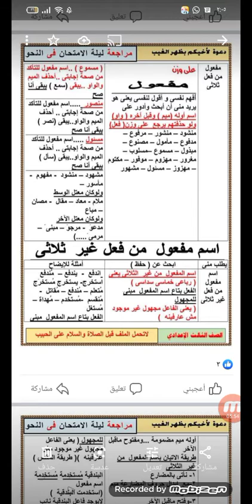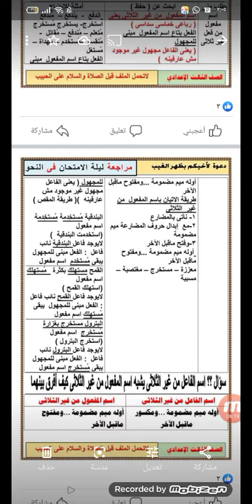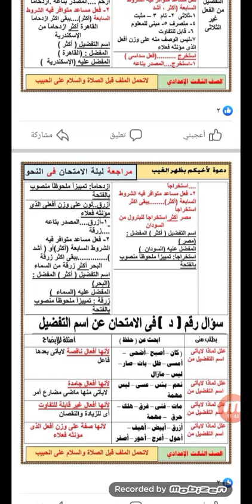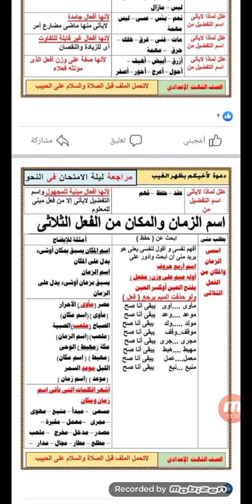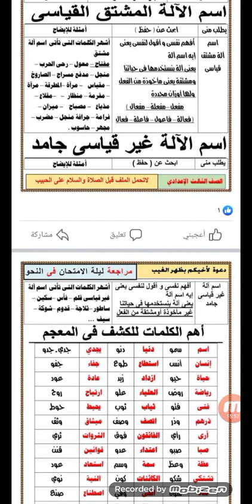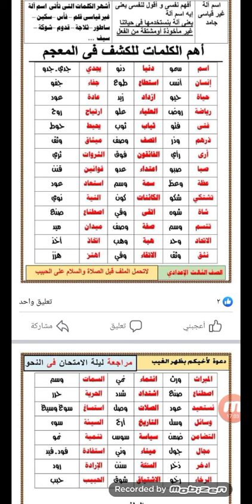مراجعة ليلة الامتحان في مادة النحو للصف الثالث الاعدادي الترم الثاني الجزء الثاني،📖✍️💯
مراجعة ليلة الامتحان في مادة النحو للصف الثالث الاعدادي الترم الثاني الجزء الثاني،📖✍️💯اشتراك_بالقناة